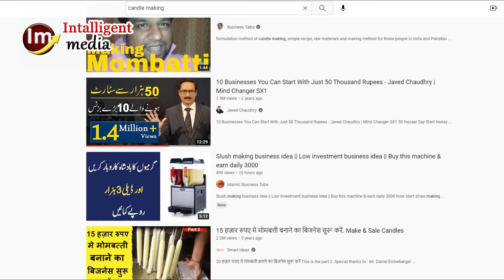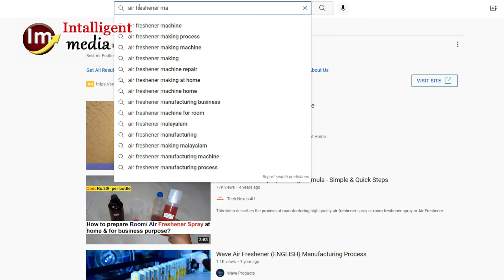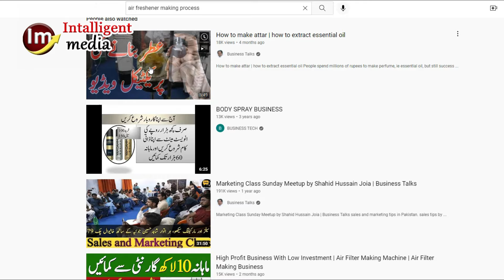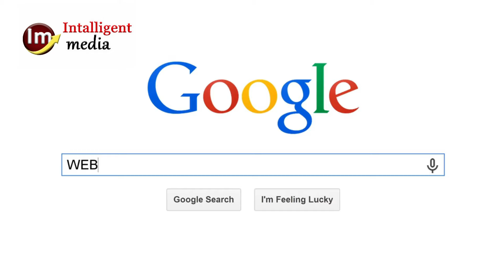5 Business Ideas To Earn Money With 50 Thousands | How To Start Business | Business With Low Money